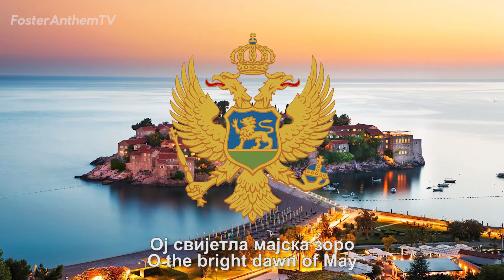National Anthem of Montenegro - Ој, свијетла мајска зоро (Oh, Bright Dawn of May)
Romanization below ^_^
Lyrics : Unknown (partly edited by Sekula Drljević)
𝄆 Oj svijetla majska zoro. 𝄇
𝄆 Majko naša Crna Goro. 𝄇
𝄆 Sinovi smo tvog stijenja 𝄇
𝄆 I čuvari tvog poštenja 𝄇
Volimo vas, brda tvrda
I stravične vaše klance
Koji nikad ne poznaše
Sramotnoga ropstva lance.

Dok lovćenskoj našoj misli
Naša sloga daje krila,
Biće gorda, biće slavna
Domovina naša mila.
Rijeka će naših vala
Uskačući u dva mora
Glas nositi okeanu,
Da je vječna Crna Gora.